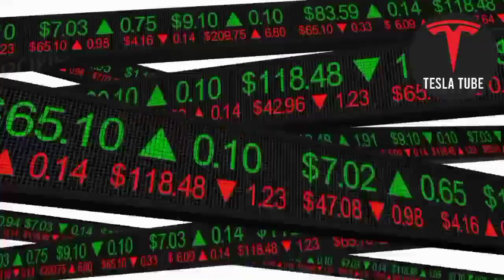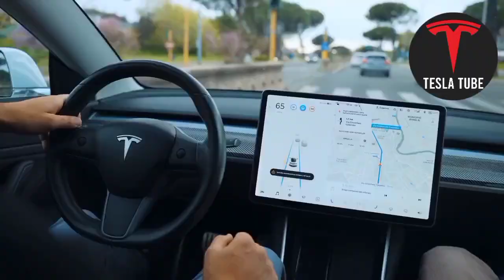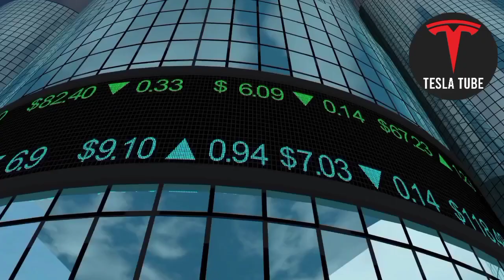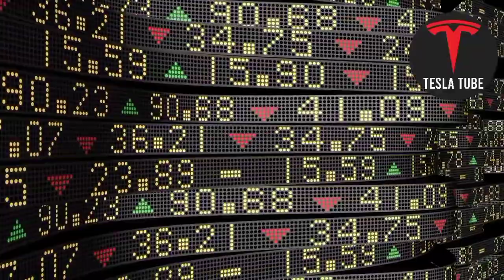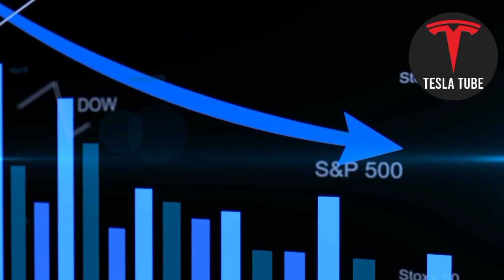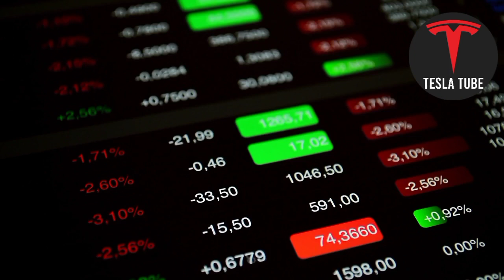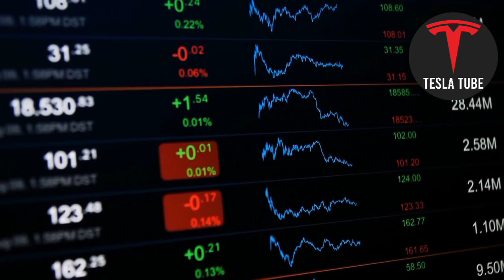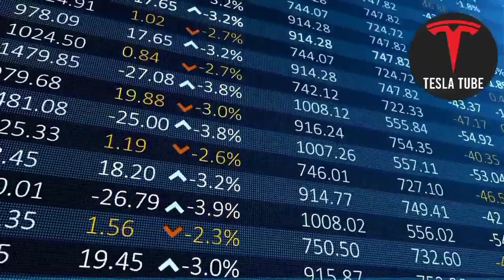Elon Musk has Revealed the New Release Date and Updates About Cybertruck!